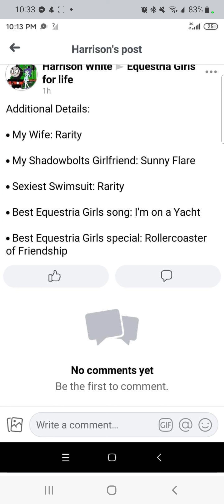& EG couples and ships 19 And @King Bowser72 the My Little Pony fanatic Being Sexual Again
It's been shown a few times that Harrison White and Zander Bird have a sexual fetish towards female characters of a cartoon that aren't real, but they act like it is.

While Harrison has multiple fetishes, Zander Bird usually focuses on a few, and also is into the male characters in a sexual manner.
Both have shared explicit drawings of female Equestria Girls characters usually naked, or wearing skimpy lingerie. drawn by some creep who's messed up, and a lot of "pornies" are into it, which is wack.
These who even got people into it, and even the backstabbing liar Kaden Mace, who has also recently shared some too.

it's one thing to have a crush on an actor or actress on a live-action TV show or movie, but it's crazy if you have a sexual fetish for a cartoon character.